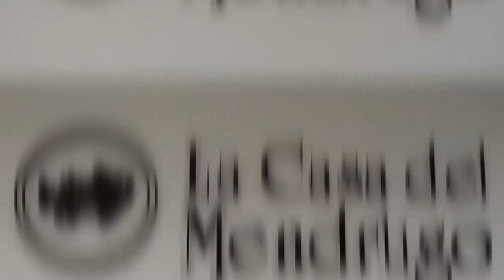🤩 ¡Chiles en NOGADA! 👌🏼 en La Casa del Mendrugo para comenzar la TEMPORADA 🤤